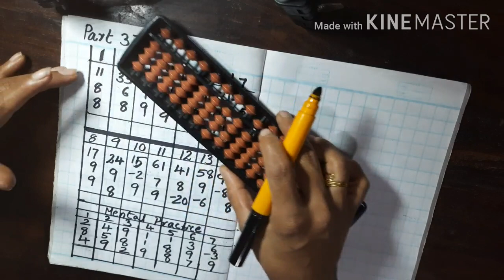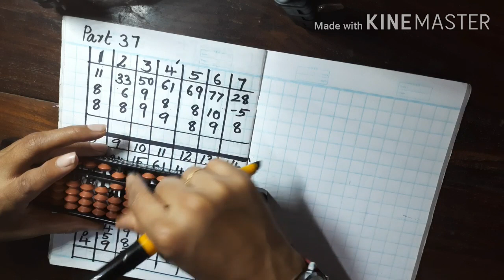+9, +8...... || Abacus big friend || abacus malayalam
Abacus big friend equations.
+9.
+8.
Small confusing problem to get more efficient...